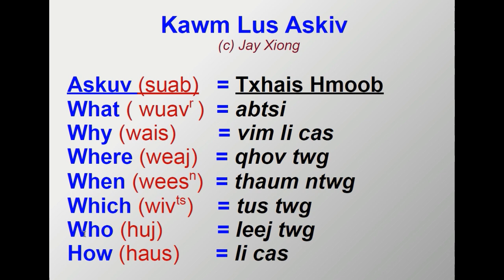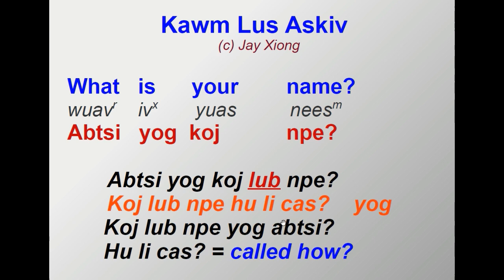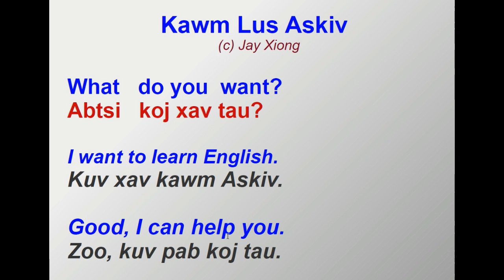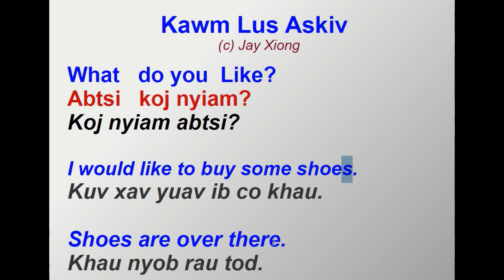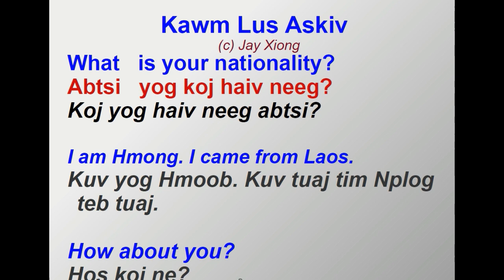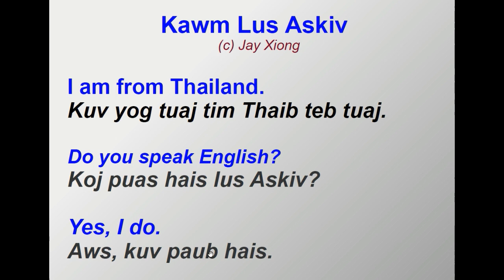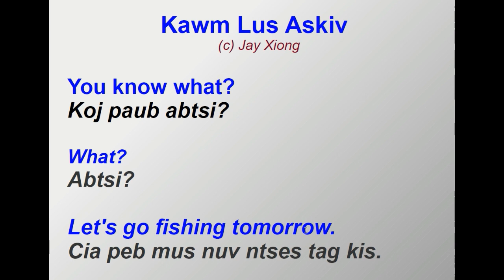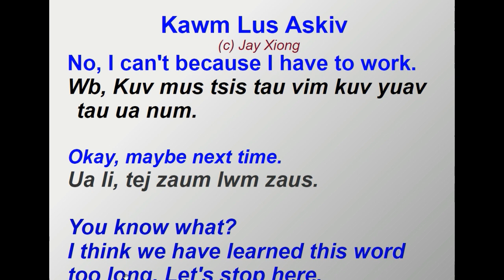Kawm Lus Askiv What 1